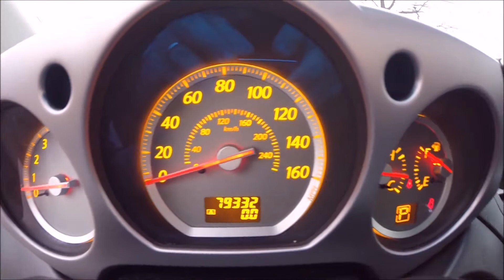2007 NISSAN MURANO SL FOR SALE SIN LYNDHURST, NJ @ AMARAL AUTO SALES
If you've been thinking about buying a great used NISSAN MURANO SL AWD in the NJ/NY Metro Area. Then take a moment see why Amaral Auto Sales in Lyndhurst, NJ is the best dealership for you!
Take one of our Quality Pre-Owned Vehicles for a test drive and you'll quickly see why so many people in Tri-State area are making the drive to Amaral Auto Sales in Lyndhurst, NJ. Our great selection and friendly staff will help you become a customer for life.

Visit Amaral Auto Sales at 295 Park Avenue in Lyndhurst, NJ to explore our great selection of quality used cars, trucks & SUV's. to look through our inventory.

Everything you want, Amaral's Got it!

For the new full list of our inventory of Quality Used Vehicles in Northern NJ and Manhattan area call to schedule a test drive or visit us and see our great selection of cars & SUV's in Lyndhurst, NJ.

We serve Bergen, Hudson, Passaic and Essex Counties and NY area shoppers at our Lyndhurst, NJ location.